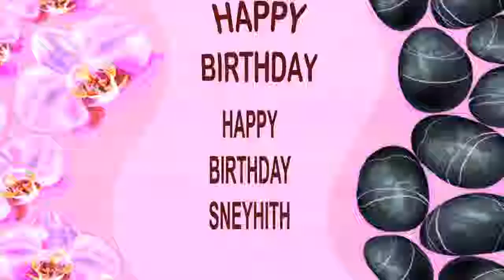Sneyhith SPA - Happy Birthday